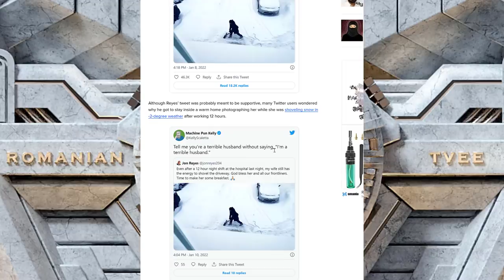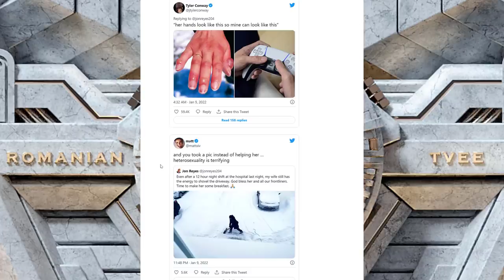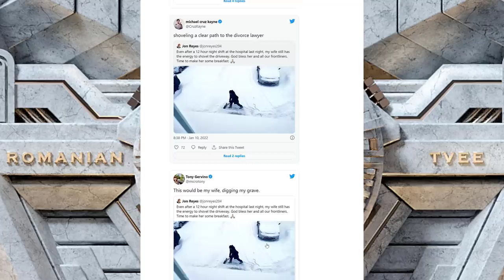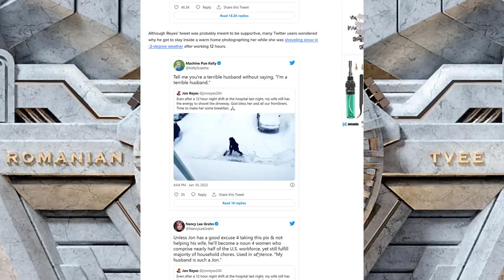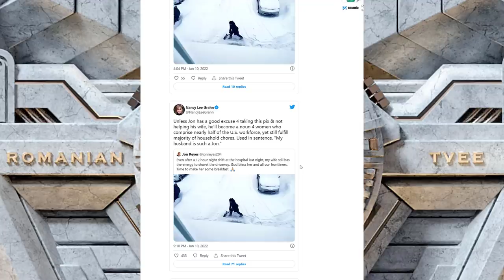Wife shovels snow out of love and twitter is outraged